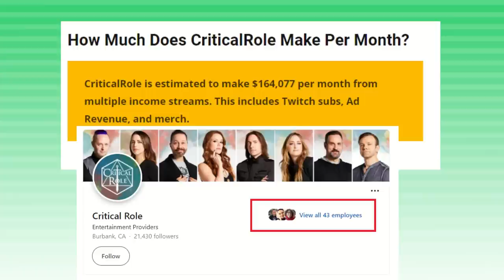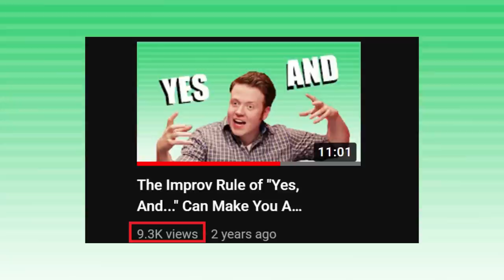DnD Roleplay Tip: Emotional Honesty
In this video, I attempt to break down the steps in responding with emotional honesty to help improve roleplay. Links to the clip(s) original source material is below.

Antumbra Art by @eldritch_sugar